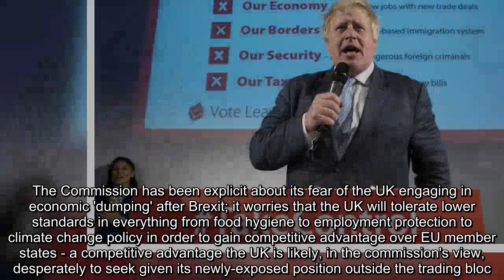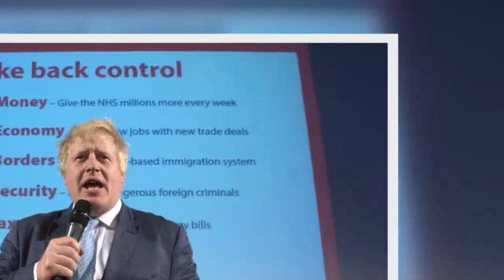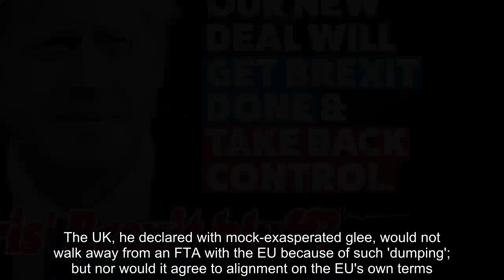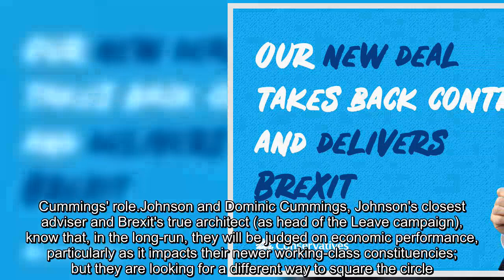Boris' Brexit bluff? UK will resist alignment to the end